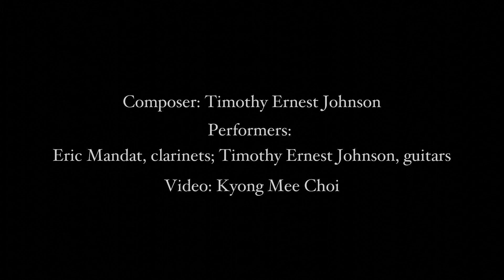Lituus by Timothy Ernest Johnson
Video: Kyong Mee Choi
Clarinets: Eric Mandat
Guitars: Timothy Ernest Johnson